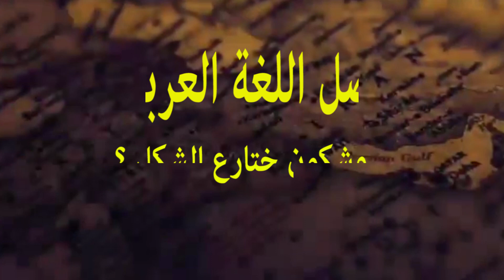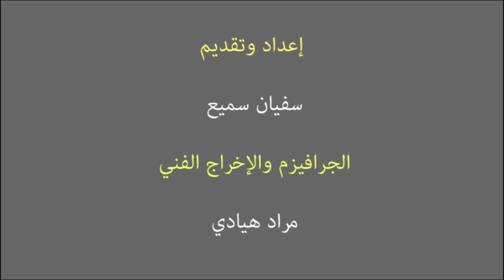لن تصدق..! شكون ختارع اللغة العربية والشكل ؟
أسرار حروف اللغة العربية، من يكون أول من  إخترعهم؟، ولماذا إخترعهم بهذا الشكل الدقيق جدا؟، وكل حرف ماذا يقصد به بالضبط، زائد أن اللغة العربية كانت بدون شكل، من هو الشخص الذي أضاف الشكل ولماذا أضافه، وفي أي سنة تم ذالك.

لمتابعتنا على مواقع التواصل الإجتماعي :
فايسبوك |